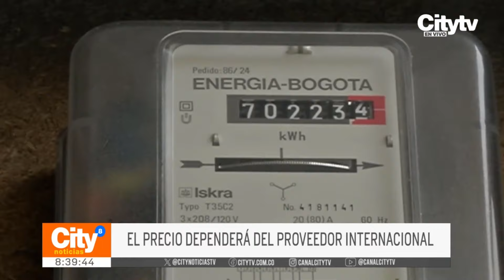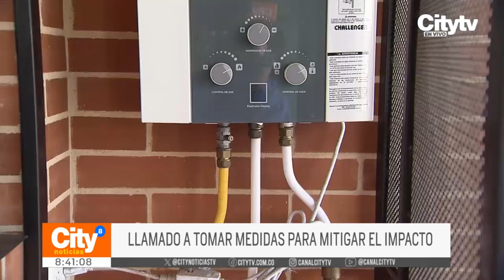Aumentará la tarifa de gas en Colombia estas son las razones | CityTv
¡Aliste el bolsillo! El precio de la factura de gas aumentará, el Gobierno Nacional anunció que se importará gas natural en medio de una alerta por el déficit que se prevé para los próximos meses. Se estima que el incremento sea de un 28%; sin embargo, todo depende del valor que ponga el proveedor.
Conozca más detalles en la nota informativa.